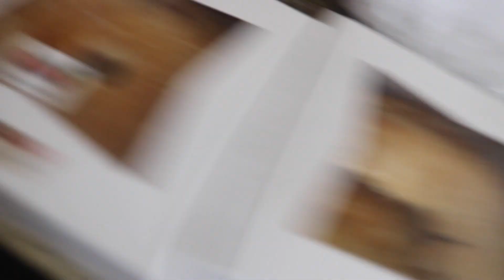OUR THANKSGIVNG DAY VLOG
Our Thanksgiving vlog… There’s was A LOT of food!

Dossier.co
Black Friday Sale!!!
5 perfumes and more = 25% OFFGet My new book; “Chased by a Baller,” link:
Mine and Kids Perfume
1. Musky Gaiac- Maryam's
2. Powdery Coconut- Maryam's
3. Flowery Marshmellow- Zozo's
4. Woody Sandalwood- This is Levy's

My other novels:
Two worlds, One Heart

My series: How Yetunde Gained Her Power

Amazon store